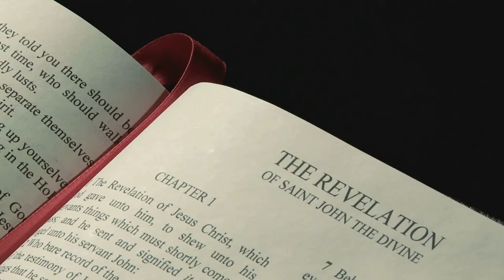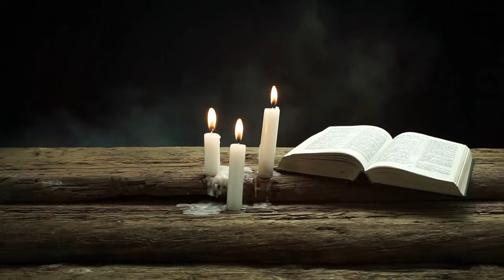The Red Heifer: Divine Prophecy or Illuminati Ritual?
Join us in this deep dive into the profound significance of the Red Heifer sacrifice in Jewish tradition and its prophetic implications. In this video, we will unravel this ancient ritual's historical and religious importance and explore its connections to modern-day beliefs. Discover the symbolism and meaning behind the Red Heifer sacrifice and how it is viewed in Jewish culture. Don't miss out on this enlightening discussion about a lesser-known aspect of Jewish traditions. It's time to delve into the spiritual mysteries of the Red Heifer sacrifice!

Romans 10:9-10
 9 because if you confess with your mouth that Jesus is Lord and believe God raised him from the dead, you will be saved. 10 For with the heart one believes and thus has righteousness, and with the mouth, one confesses and thus has salvation